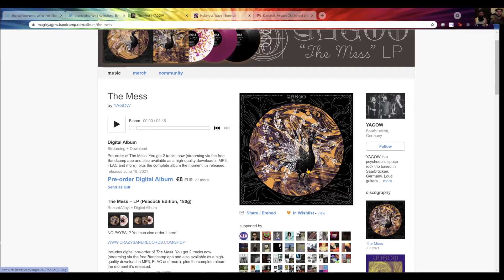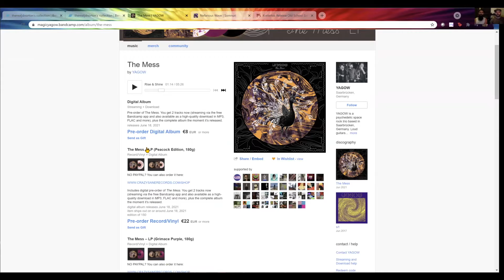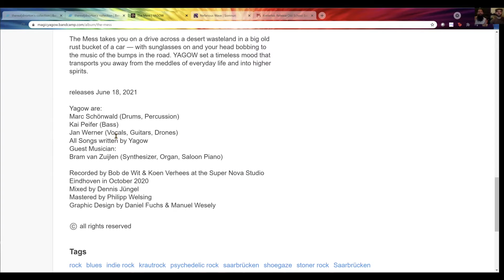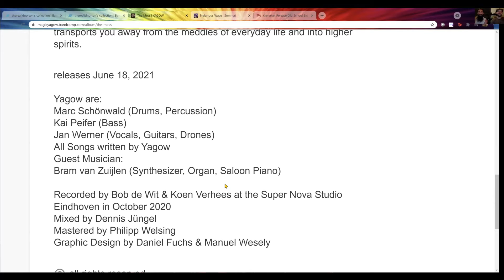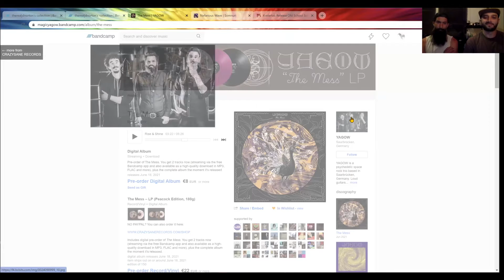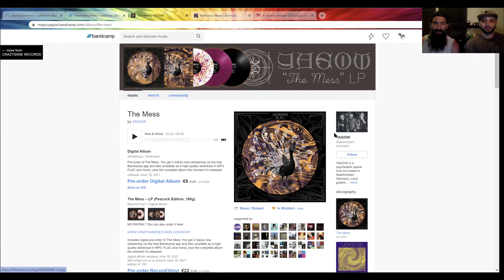We blindly react to a submission from Yagow (Germany) joined by Phil and Justin of Somnuri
We do a live reaction to a song from Yagow from Germany.
You can also find the show on all podcast platforms, including Spotify and Apple. Help spread the word by sharing with friends and via social.

We focus on the heavy underground, but should all these great bands really stay underground? The answer is no, no they should not.

...Korn...